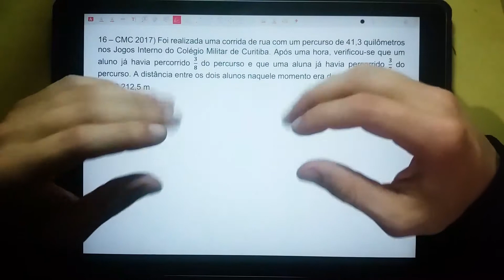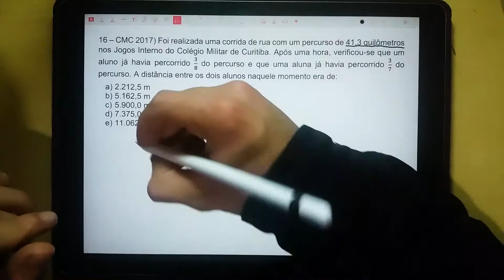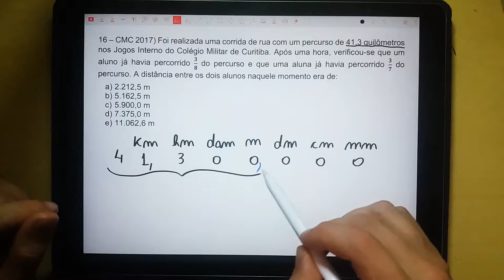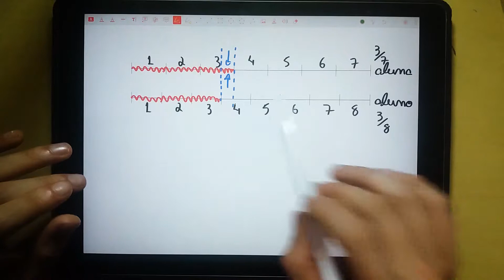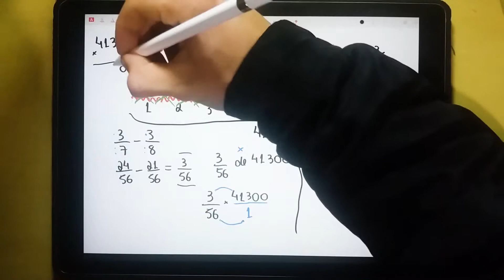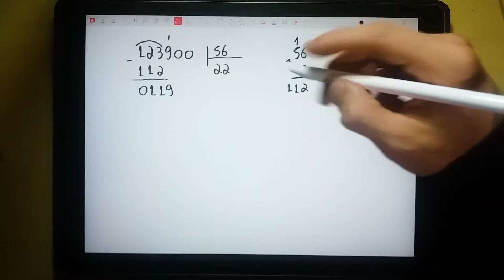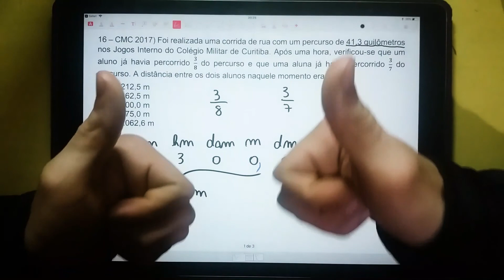Prova Matemática Questão 16 Colégio Militar de Curitiba CMC 2016 2017 6º ano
Meu curso completo para ingresso a 6° ano dos Colégios Militares

Enunciado da questão do Colégio Militar de curitiba (CMC)

16- (CMC-2019) Quando desmontamos uma caixa, dizemos que foi feita a sua planificação. Uma caixa com formato de um cubo foi montada a partir da planificação mostrada na figura.

Qual é o produto dos números das faces desse cubo que têm uma aresta em comum com a face de número 4?
a) 720
b) 240
c) 180
d) 60
e) 30